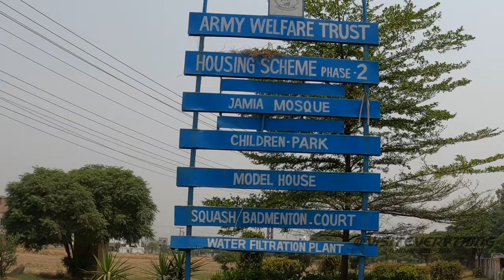AWT HOUSING SCHEME PHASE 2 LAHORE | ARMY WELFARE TRUST PHASE 2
Here is my Second Youtube Channel for Bikes & Technical Vlogs